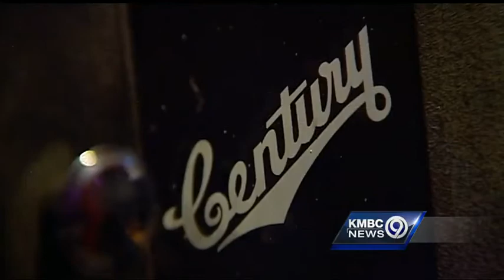Technology bind could make drive-in theaters fade to black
Drive-In movies have been a staple of Americana since the 1950s, but a 21st century problem could spell the end for many of them, including the I-70 Drive In in Kansas City.